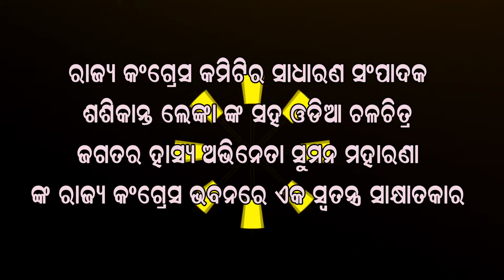ସ୍ଵତନ୍ତ୍ର ସାକ୍ଷାତକାର I ଶଶିକାନ୍ତ ଲେଙ୍କା ଙ୍କ ସହ ଓଡିଆ ଚଳଚିତ୍ର ଜଗତର ହାସ୍ୟ ଅଭିନେତା ସୁମନ ମହାରଣା I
ରାଜ୍ୟ କଂଗ୍ରେସ କମିଟିର ସାଧାରଣ ସମ୍ପାଦକ ଶଶିକାନ୍ତ ଲେଙ୍କା ଙ୍କ ସହ  ଓଡିଆ ଚଳଚିତ୍ର ଜଗତର ହାସ୍ୟ ଅଭିନେତା ସୁମନ ମହାରଣା ଙ୍କ ରାଜ୍ୟ କଂଗ୍ରେସ ଭବନରେ ଏକ ସାକ୍ଷାତକାର